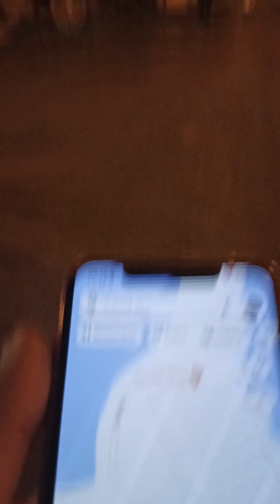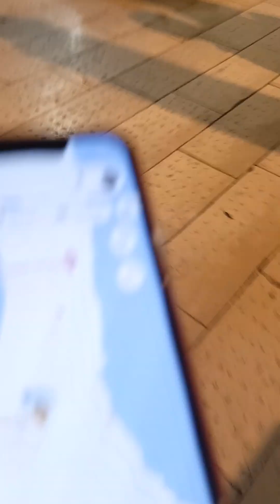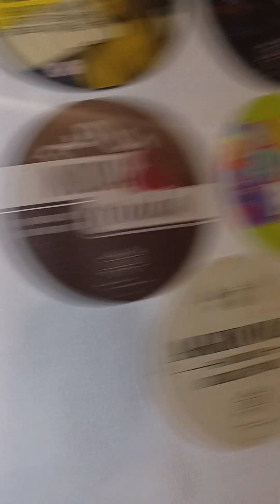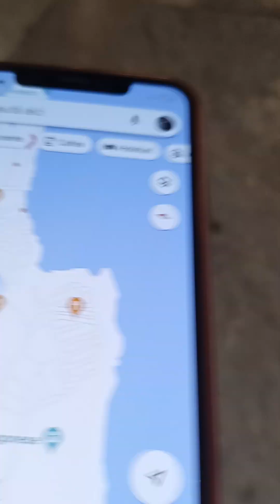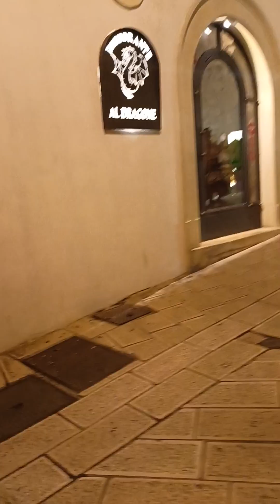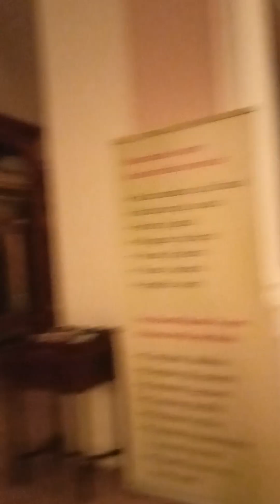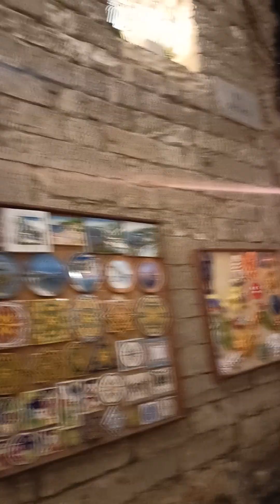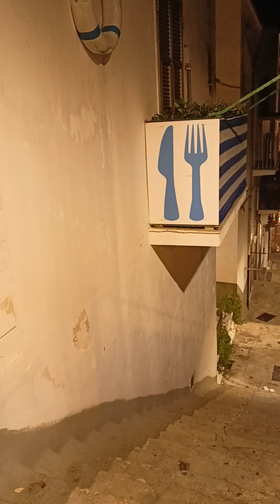@Vieste🇮🇹end 21sep orașul pe noapte 🦶